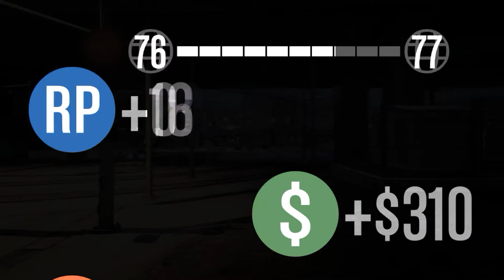Dupla implacavel Feat. Limamosca